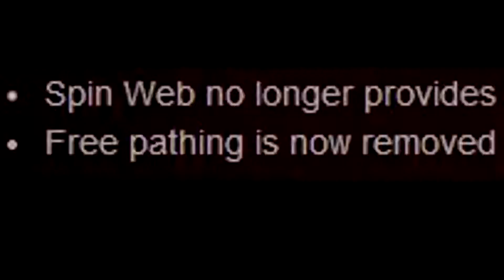Patch 6.80 Broodmother Nerfs